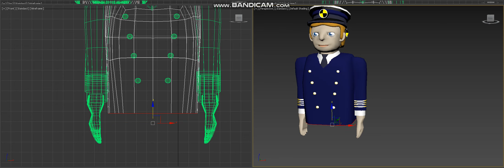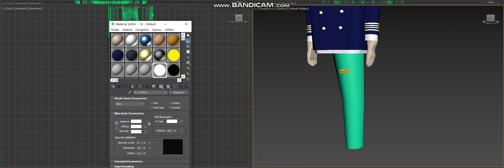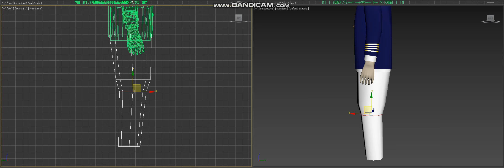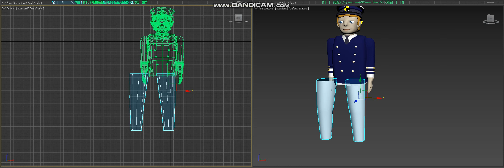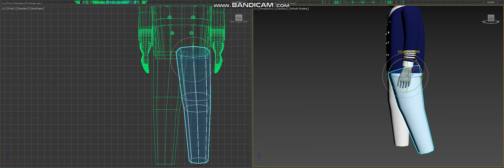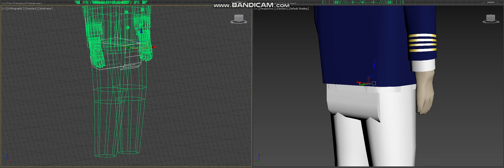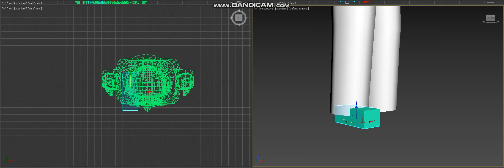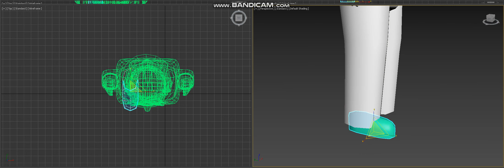Titanic Sailor Dummy modeling - Part8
Titanic mobile game